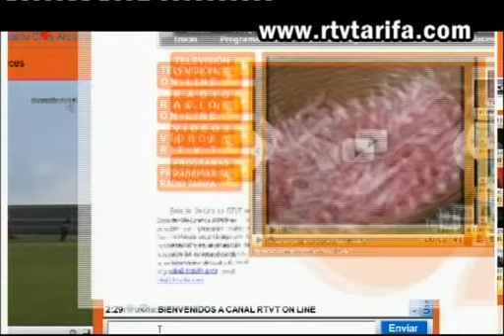CANAL RTVT ON LINE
DISFRUTA DE LA NUEVA EMISIÓN ON LINE DE TELEVISIÓN TARIFA DÓNDE Y CUANDO QUIERAS. SÓLO NECESITAS UN ORDENADOR CON CONEXIÓN A INTERNET Y VISITAR NUESTRA WEB